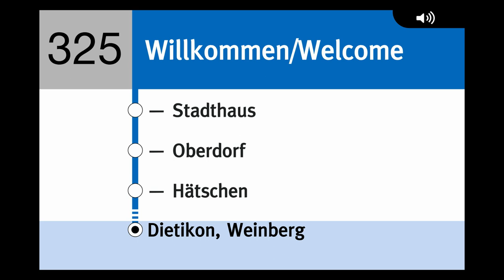VBZ Ansagen » 325 Dietikon, Bahnhof — Dietikon, Weinberg (2022) | SLBahnen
In dieser Woche werden Videos der noch aktuellen Linienführungen der Buslinien im Limmattal folgen, bevor das ganze ÖV-System im Limmattal mit der Inbetriebnahme der Limmattalbahn 20 ab Fahrplanwechsel am 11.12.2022 umgestellt wird.
Auf der Linie 325 wird es bezüglich der Linienführung keine Änderungen geben. Lediglich die Haltestelle "Dietikon, Hätschen" wird neu in beide Fahrtrichtungen bedient.

Timestamps:
0:00 Dietikon, Bahnhof
0:07 Dietikon, Stadthaus
0:14 Dietikon, Oberdorf
0:20 Dietikon, Hätschen
0:25 Dietikon, Gyrhalden
0:31 Dietikon, Weidstrasse
0:37 Dietikon, Lätten
0:43 Dietikon, Weinberg